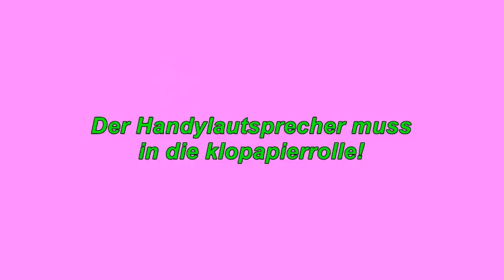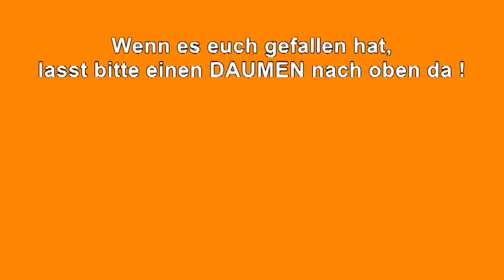Handylautsprecher ganz einfach selber bauen#German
Wie baue ich einen Handylautsprecher aus zwei Dosen und einer Klopapierrolle?
DJI Mavic pro
Kamera Slider
Gutes Stativ